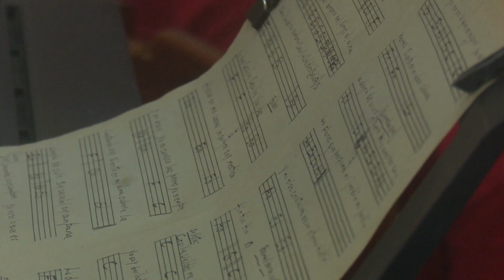Ballet Folclórico prepara espectáculo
La agrupación músico danzaría celebrará su aniversario 33  con el estreno del espectáculo  Aventuras y Desventuras de una Compañía donde se  combinan varios ritmos  que tienen como base al tambor.